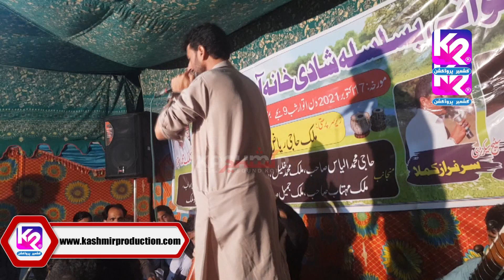Shujaat Polha - Pahari Mahiya Waqiya Moot | Poil Nakyal Program | Part-7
Track ➤ Pahari Mahiya Waqiya Moot
Artist ➤  Shujaat Polha
Music ➤ Haidri Musical Group
Program Place➤ Poil Nakyal Azad kashmir
Video ➤ Junaid Butt
Project By ➤ Jazim
Label ➤ Kashmir Production

Our Offacial Web Site ID:- Kashmir Production

Our Bloger ID:- Kashmir Production

Our Youtube Channel ID :- Kashmir Production